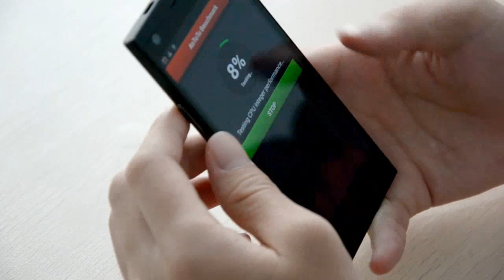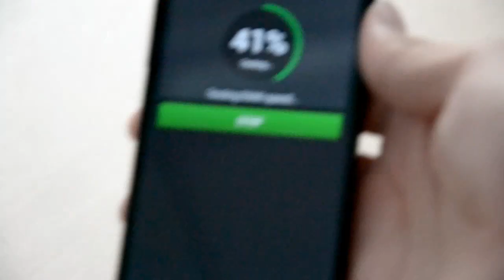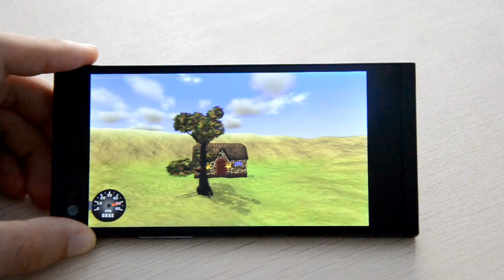THL T100 con MTK6592 1.7GHz 8-core, dual cámara de 13mp, Monkey King 2-tinydeal español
THL T100, el primer android MTK6592 teléfono de 8 núcleos, la versión actualizada de THL monkey king 2 sólo 229,17€ en
Características:
Modelo: THL T100
OS: Android 4.2.2
CPU: MTK6592 Octa Core(8-Core) 1.7GHz
ROM/RAM: 32GB/2GB
Pantalla: 5.3 pulgadas OGS  1920 x 1080 (FHD)
3G: WCDMA 850MHz, WCDMA 2100MHz
2G: GSM 1900MHz, GSM 1800MHz, GSM 900MHz, GSM 850MHz
Bluetooth 4.0
Tamaño: 144 x 70 x 9 mm
Peso: 145g (con batería)
Batería: 8.55Wh, 2250mAh, Litio, 3.8V, Una Batería